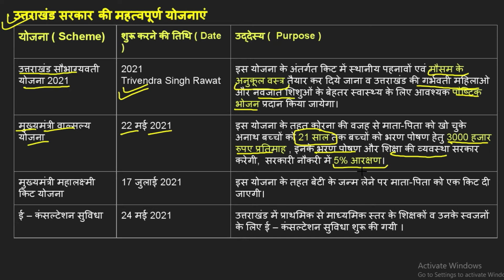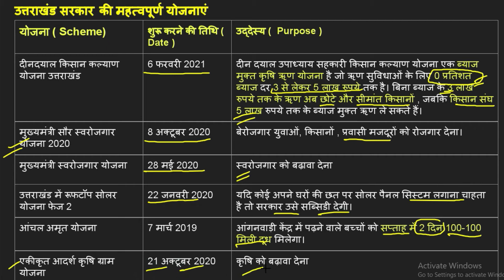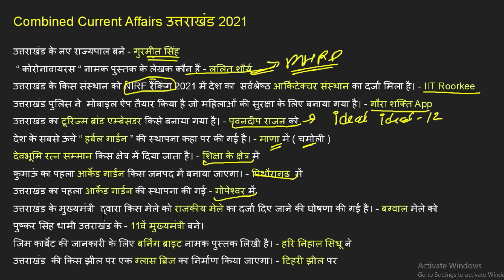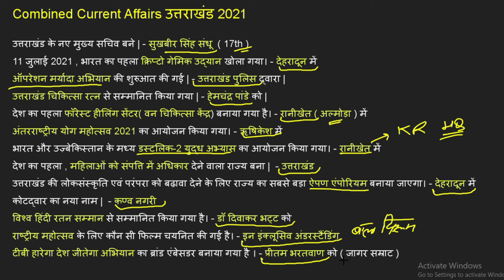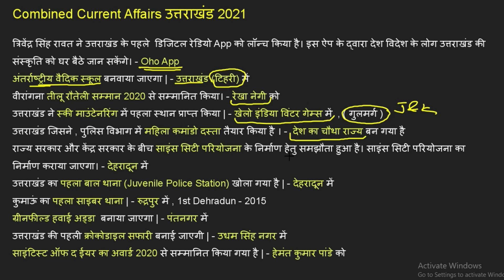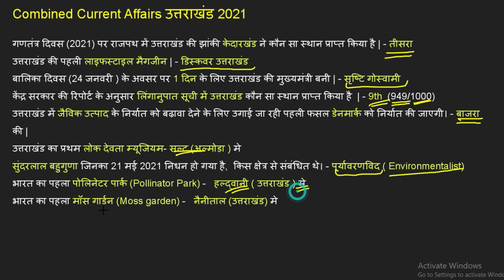Most Important करेंट अफेयर्स उत्तराखंड 2020-21, Uksssc | UKPSC-Pre-2021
करेंट अफेयर्स उत्तराखंड  2020-21
उत्तराखंड सरकार की योजनाएं 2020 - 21, तीलू रौतेली सम्मान 2020 , देवभूमि रत्न सम्मान ,अंतरराष्ट्रीय योग महोत्सव 2021 , क्रिप्टो गेमिक उद्यान ,  जैविक उत्पाद व अन्य